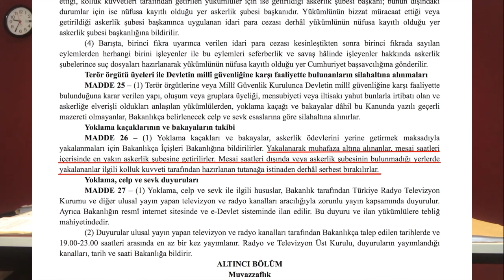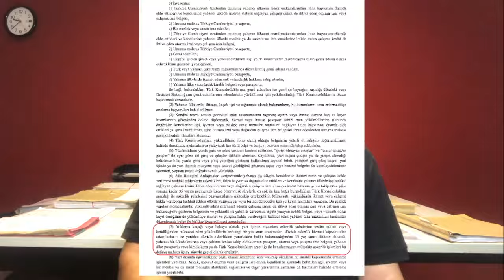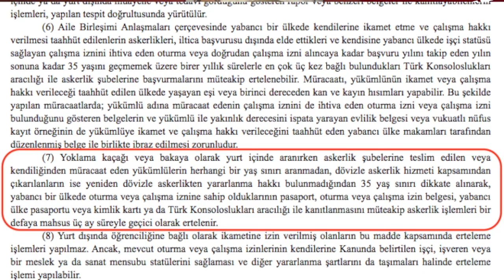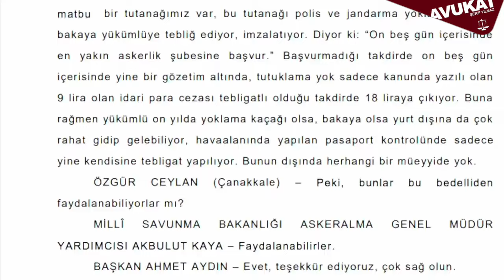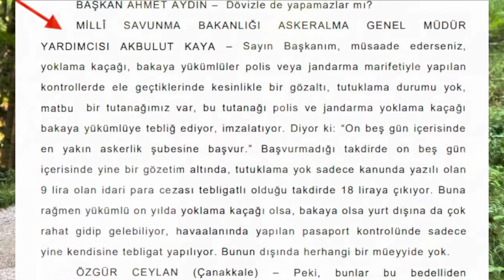YOKLAMA KAÇAĞI OLARAK TÜRKİYE'YE GİDERSEM NE OLUR?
Askerlik çağına girip yoklamasını ve tecilini yaptırmayanlar ister 38 (yeni kanunla 35) yaşından büyük ister 38 yaşından (yeni kanunla 35) küçük olsun Türkiye'de yoklama kaçağı suçunu işlemiş olur ve Türkiye'ye gittiklerinde GBT kayıtlarında aranan kişi durumda olurlar. Ancak bu kişiler yakalansa bile zorla askere götürülmezler, haklarında işlem yapılıp serbest bırakılırlar.. Buna ilişkin hem mevuzat hükümlerini hem de TBMM Milli Savunma Komisyonunda Askeralma Genel Müdür Yardımcısının beyanlarını paylaştığımız kısa videomuzun faydalı olması dileğiyle..